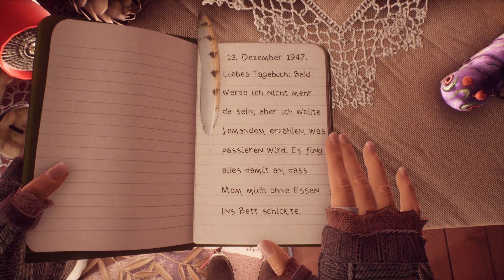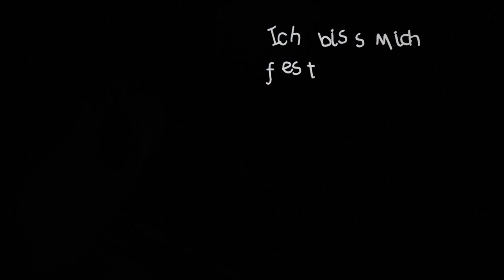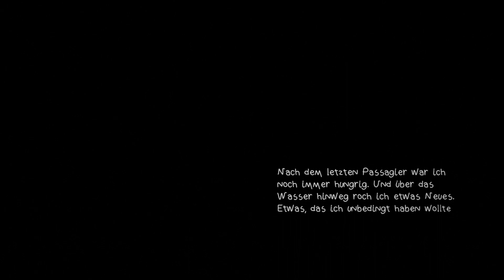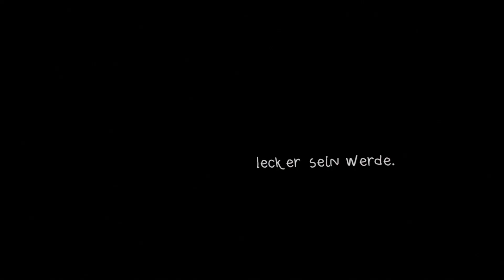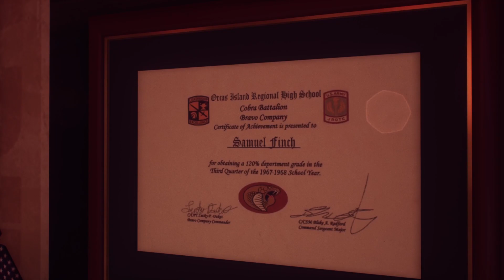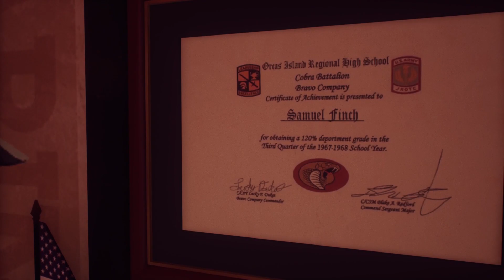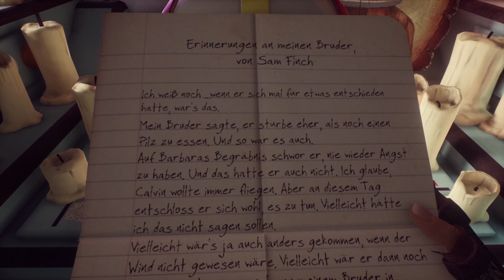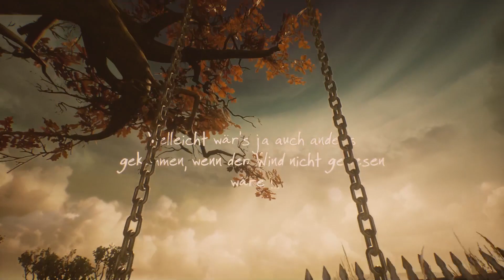What Remains of Edith Finch - Ep. 2 - Kinder mit viel Phantasie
Spielbeschreibung: "What Remains of Edith Finch ist eine Sammlung mysteriöser Erzählungen über eine Familie im Bundesstaat Washington.

Gameplay und Handlung der Geschichten sind so unterschiedlich wie die Finches selbst. Was sie jedoch alle gemeinsam haben, ist die Ich-Perspektive und die Art und Weise, wie sie enden … mit dem Tod des jeweiligen Familienmitglieds.

Letztlich ist es ein Spiel, das uns die Demut und das Erstaunen über die unermessliche und unbegreifliche Welt um uns herum erfahren lässt.

Entwickelt von Giant Sparrow, dem Team hinter dem Ego-Malspiel The Unfinished Swan (Der unvollendete Schwan)."